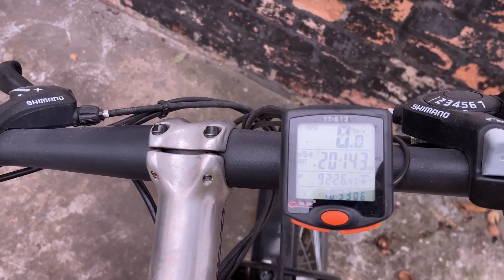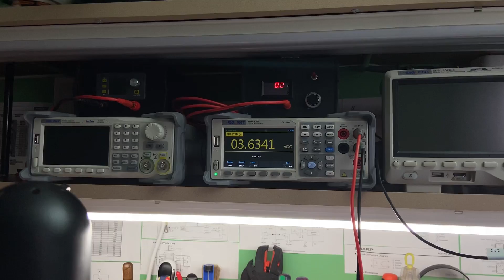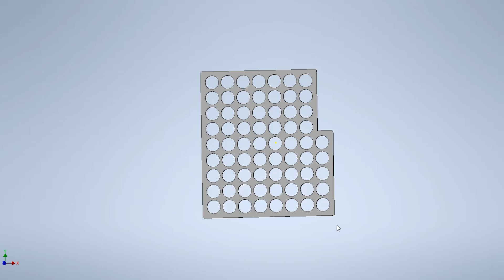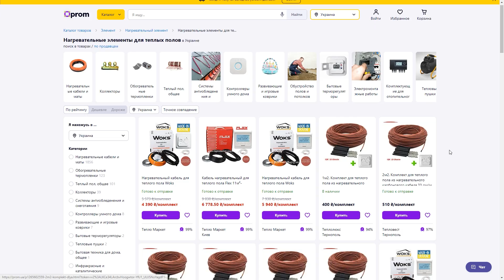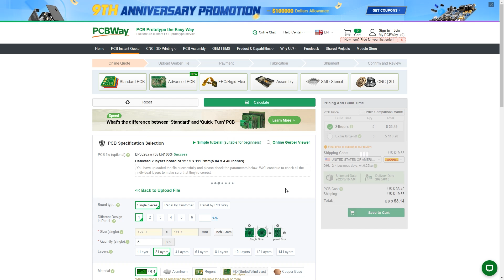Правильная сборка аккумулятора для электро транспорта + обогрев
🔻 Моё оборудование 🔻
⚡️ ESR метр;
📌 Телеграмм канал (самое актуальное место общения)